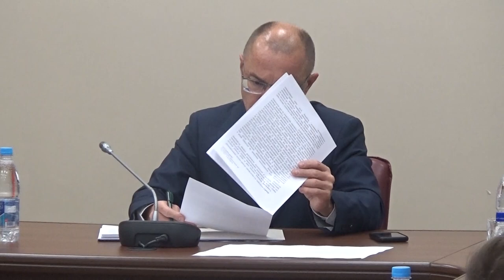Ульяновское здравоохранение профинансируют дополнительно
В Ульяновске прошли депутатские слушания министра здравоохранения Ульяновской области Сергея Панченко о результатах деятельности профильного ведомства в 2019 году.